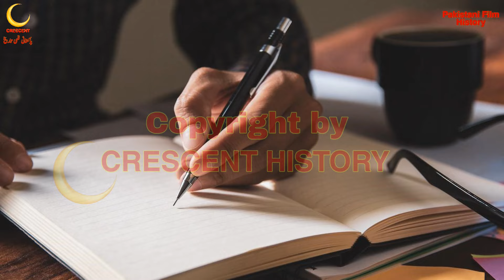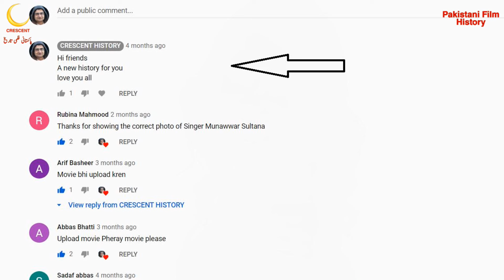Bhai Bhai | Bhai Bhai 1972 | Urdu/Hindi | CRESCENT HISTORY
Today we Present 62 Pakistani films in 1972 "Bhai Bhai"
"Bhai Bhai 1972" is the Social and Romantic film
its a Film of "Kamal" and "Naghma"
GULFAM   Pakistan
Bhai Bhai
Bhai Bhai 1972
Bangla Film
Bangali
Bengali Film
Dhaka
Indian
Old Films
Entertainment
Film
Movie
Lollywood
Unreleased
Pakistani cinema
history
Pakistan Film History
Pakistani film
Horror
Song
Pakistani Movie